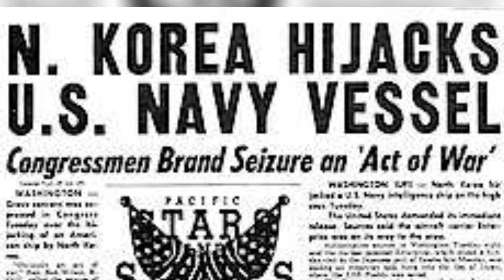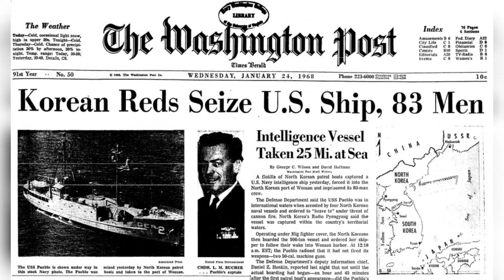Barko Ng US Navy Na Hinuli At Inangkin Ng North Korea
Mga Kalugar alam nyo vang mayroong isang barko ang US Navy na hinuli at hindi na sinauli ng North Korea?  Panoorin ang buong video.